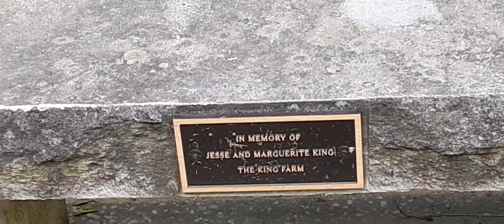A Plane Flew Over